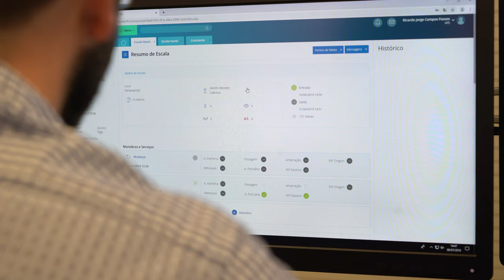Free Stock Footage